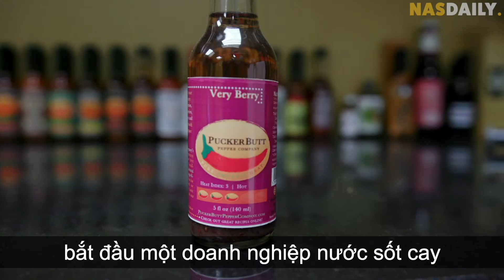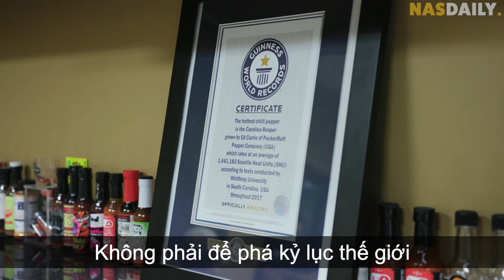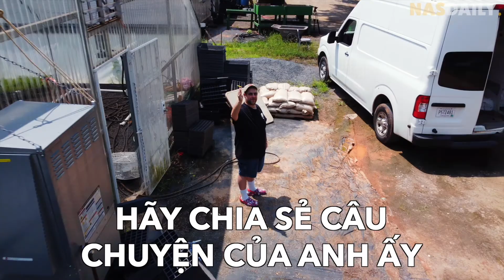Ớt cay nhất trên thế giới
Anh chàng này đã trồng giống ớt cay gấp 100 lần so với ớt thông thường.

Làm thế nào để ớt có thể cay hơn? Và... tại sao?

Hãy để tôi giới thiệu với các bạn về Ed!